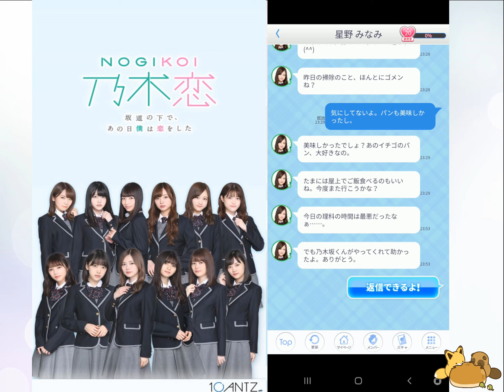星野みなみに振り回される 理科室大パニック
乃木恋